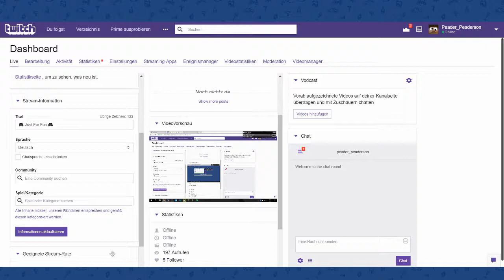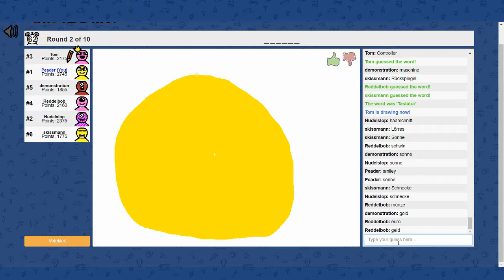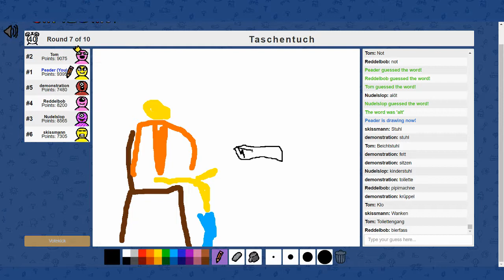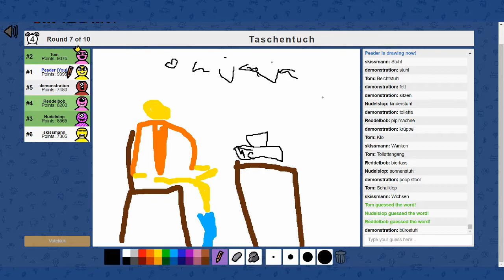▶️ skribbl.io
✅ Im Video dabei:

Tom
Christoph / demonstration
Rettel / Reddelbob
Nils / Nudelslop
Simon / skissmann
Peter / Peader